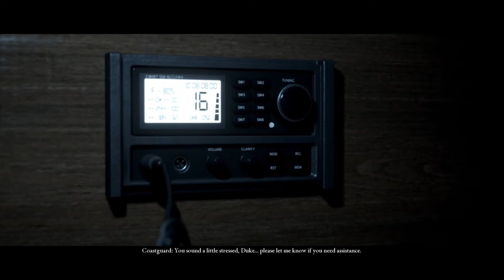Mereka Dirampok - Man of Medan Eps 3